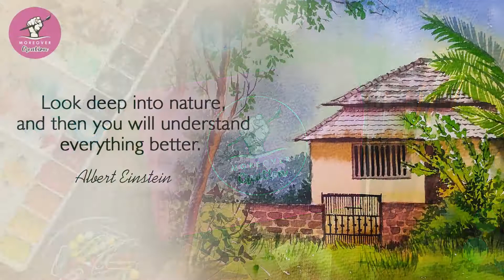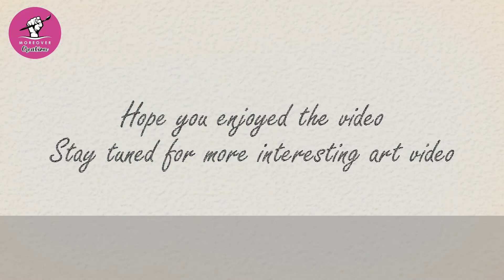Watercolor Painting of House | Village house painting 2 | Step by step watercolor painting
Hello.

In this video we have shown step by step watercolor painting of an Indian village house. These houses are made from eco friendly material such as mud, wood, cow dung,etc. Native houses in Maharashtra(India) have a very amazing and inspiring architectural structure using the available resources from nature.

Hope you enjoy the process and show your love in comment section and like the video.

🚫This video does not have permission to download and upload on account of another channel or page🚫
The Content is copyrighted🚫